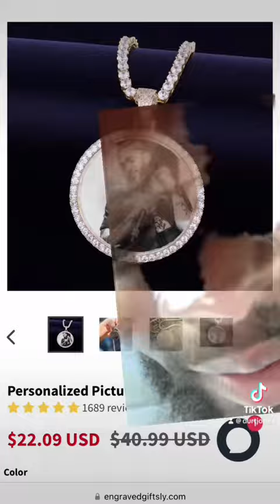Walmart Chains (Reloaded) pt.15